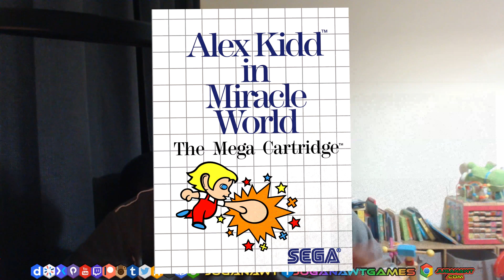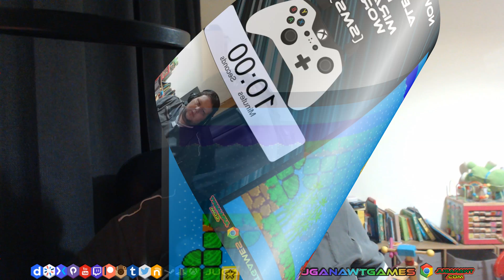Alex Kidd in Miracle World (SMS): PATREON Select!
My first Patreon requested video! Will Alex Kidd get a "Continue" or a "Game Over" from me after a 10 minute play session?

Thanks to STUART HOWARD for being my first Patreon backer, and for suggesting this video!

All footage and gameplay was created by me purely for this video.

This is my review of games and not an upload of the game in it's entirety. The clips used are heavily edited and most of them narrated over the top of, showing only amounts that are necessary for me to be able to make my points about the game.